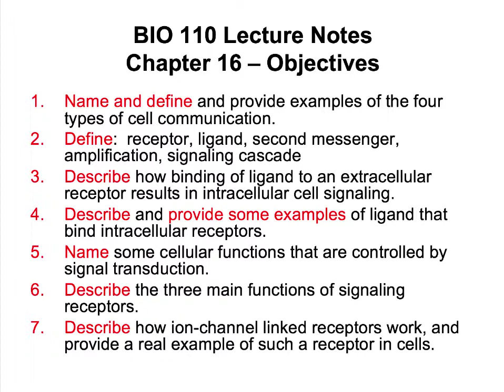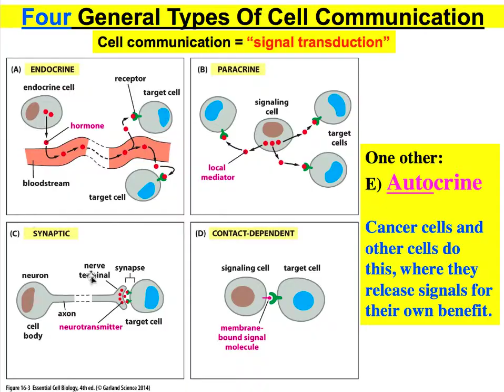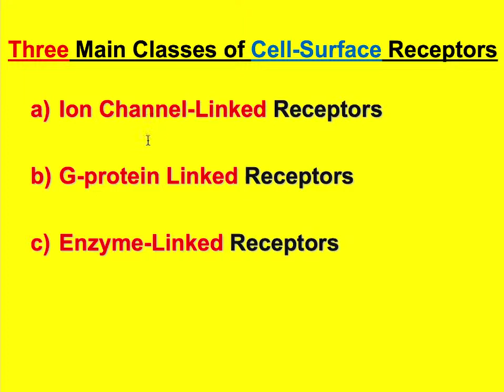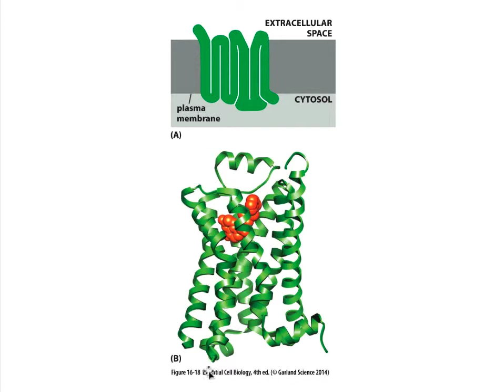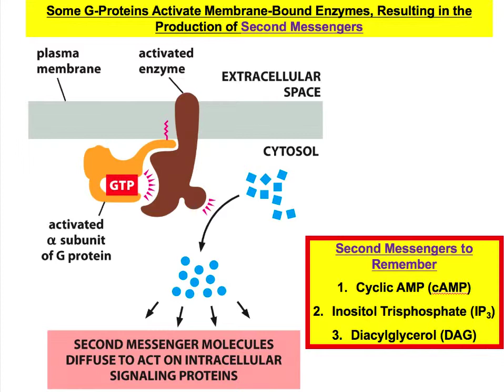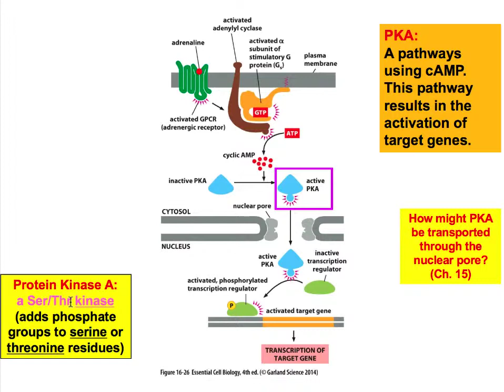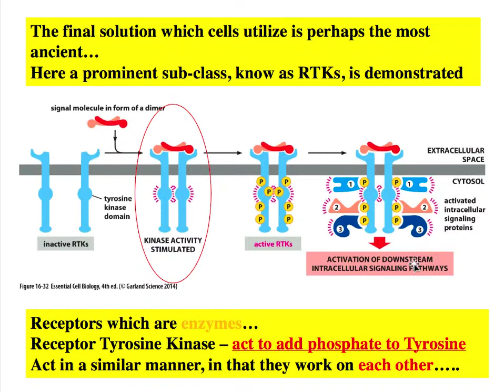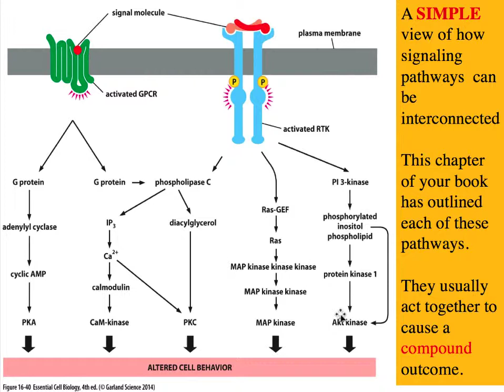Cell & Molecular Biology_Cell Signaling _Ch16 Full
Cell & Molecular Biology_Cell Signaling